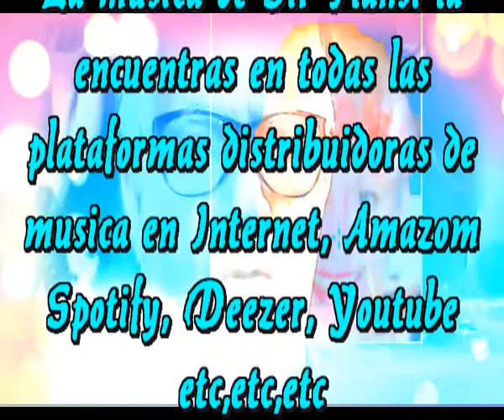Oigo las olas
Sir Flansi
Oigo las olas alla lejanas
Quebrandose contra las rocas
Oigo el rumor de los pajaros
Que en verano se dislocan

Sigue alli en el horizonte
El barco que siempre veo
Porque fue el ultimo que vi
Cuando inicie mi remonte

Y lo veo cada vez que cierro los ojos
Y lo veo cada dia cuando despierto
Porque en el fondo sigo en el sitio
Porque jamaz me fui de ese sitio

Y veo el lugar donde vivia
Y lo veo como lo veia cada dia
Asombrado de lo que tenia
Orgulloso de lo que poseia

Pero todo en la vida es un sueño
Nadie llega a ser ni estar en su sitio
El destino sabe donde te pone
Dios y el distino son los que disponen

Intermedio